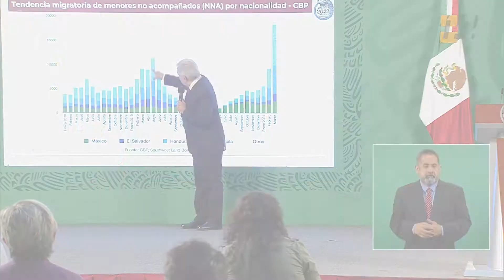México reforzará la seguridad en la frontera sur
El gobierno federal prepara un plan para reforzar el control migratorio en la franja sur del país, con el objetivo de brindar mayor protección a los migrantes, en especial a los menores de edad.